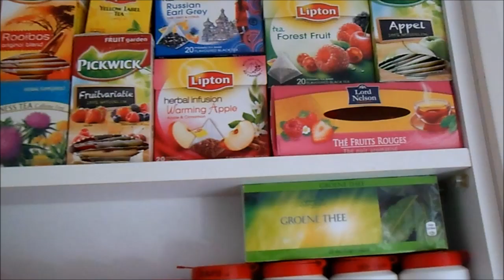Quita el MAL OLOR a tus Zapatos y artículos deportivos muy facilmente.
Con estos sencillos tips caseros además de quitarle el mal olor a tus zapatos los dejaras con un buen aroma! No te lo pierdas!!